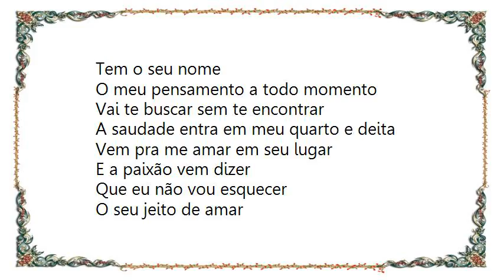Leonardo - Maior Amor Do Mundo Lyrics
[Lyrics Leonardo - Maior Amor Do Mundo]
O vazio desta casa
É maior que o oceano
Tenho todo amor do mundo
Mas não tenho quem eu amo

Passo o tempo olhando as ruas
E essa minha dor não some
Me faz falta o teu sorriso solidão tem o seu nome
Tem o seu nome

O meu pensamento a todo momento
Vai te buscar sem te encontrar
A saudade entra em meu quarto e deita
Vem pra me amar em seu lugar
E a paixão vem dizer
Que eu não vou esquecer
O seu jeito de amar
Tudo lembra você, um me olha te vê
Basta só procurar no meu olhar